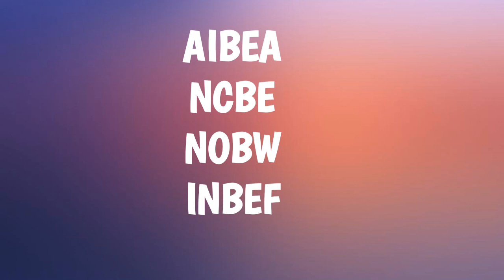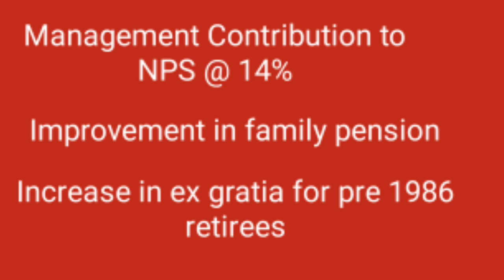LATEST NEWS!!!UNIONS WRITE TO NIRMALA SITHARAMAN TO INTERVENE